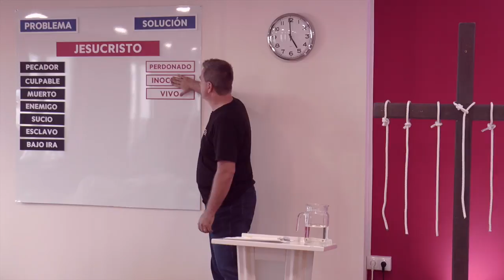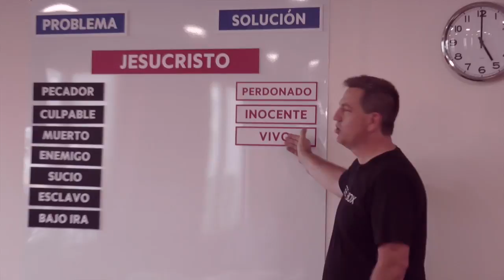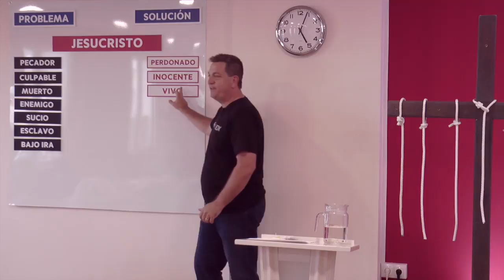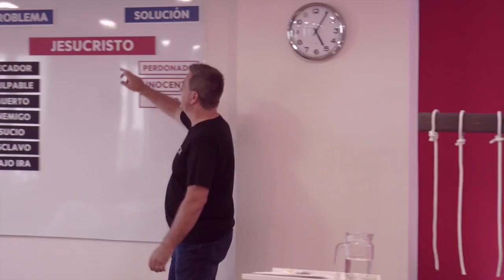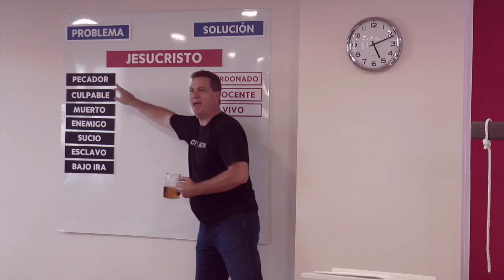La regeneración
Exploramos el poderoso concepto de la regeneración espiritual a través de Cristo. Descubre cómo esta transformación nos lleva de la muerte a la vida, infundiendo en nosotros el Espíritu Santo y otorgándonos una nueva naturaleza.

🔸La regeneración es esencial para la salvación.
🔸Cristo resuelve el problema del pecado mediante su sacrificio.
🔸La historia de Nicodemo ilustra la necesidad de nacer de nuevo.
🔸El proceso de regeneración transforma nuestra condición espiritual.
🔸La luz de Cristo contrasta con la oscuridad del pecado.

MOMENTOS CLAVE
0:00 - Introducción a la regeneración
1:30 - La obra de Cristo en la salvación
3:15 - La historia de Nicodemo
5:00 - Transformación espiritual y nueva vida
7:45 - Conclusiones y llamado a la fe